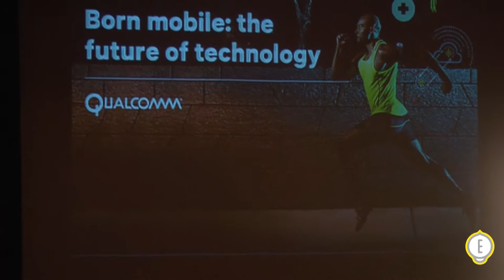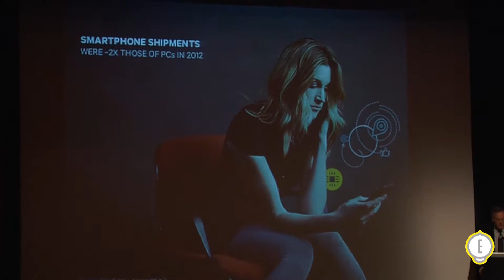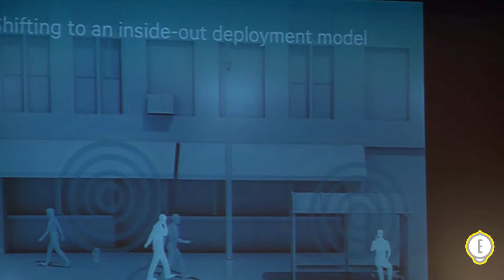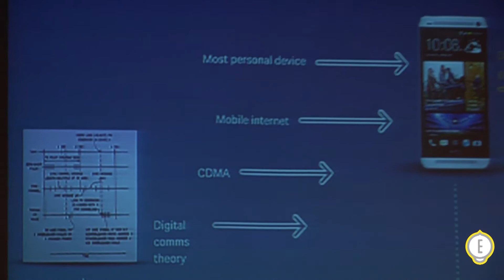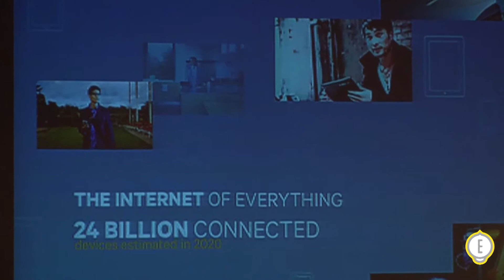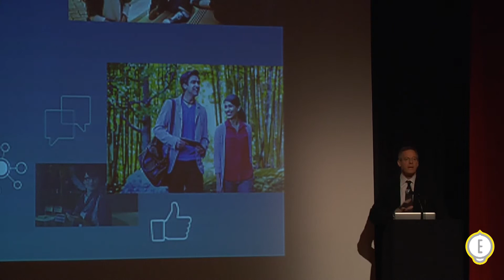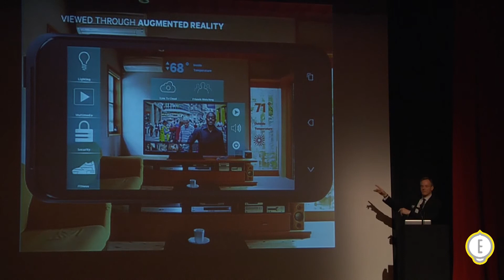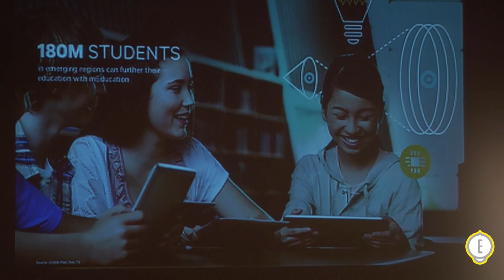2013 Edison Awards Forum Part 8 - Dr. Paul Jacobs